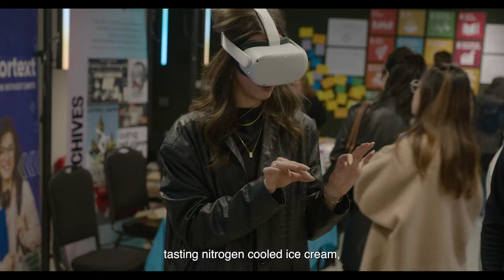Linked VC&P with Prof Amanda Broderick | 14th June 2024